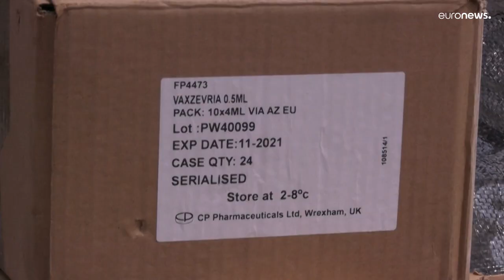La Nigeria sotterra i vaccini scaduti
La Nigeria,dopo aver ricevuto lotti di vaccini al limite della scadenza, ha sotterrato le dosi inutilizzabili in favore di telecamera. Intanto nel paese crescono i contagi.